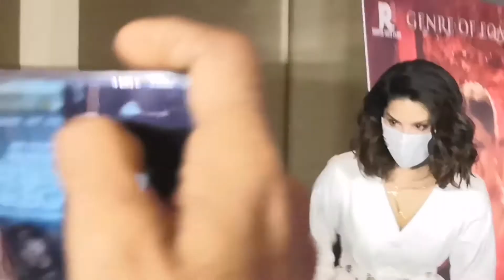Sunny Leone | The Battle of Bhima Koregaon | Arjun Rampal | Digangana Suryawanshi | Bollywood